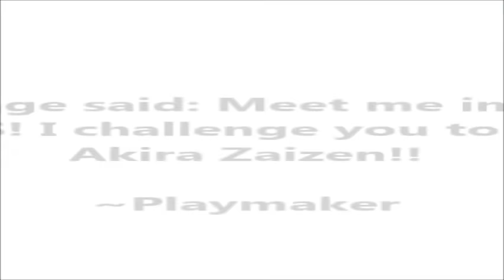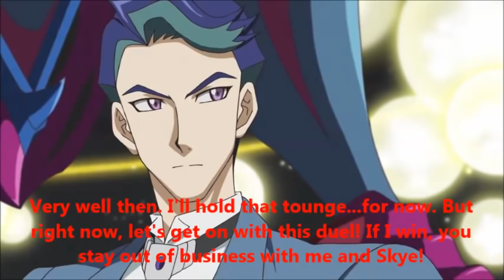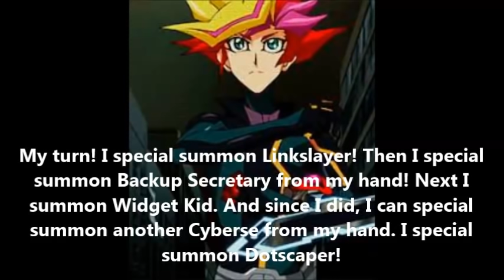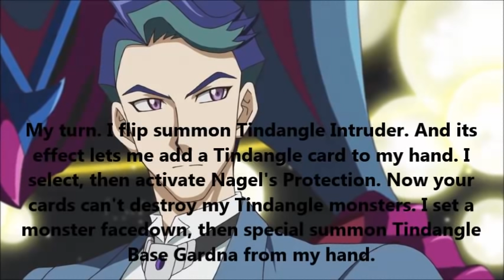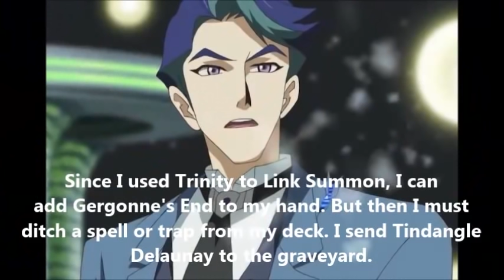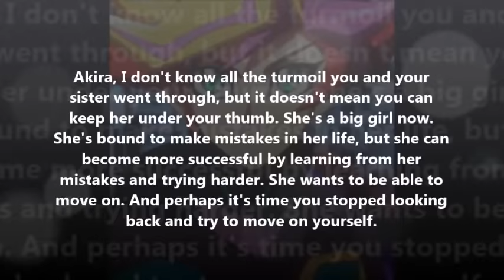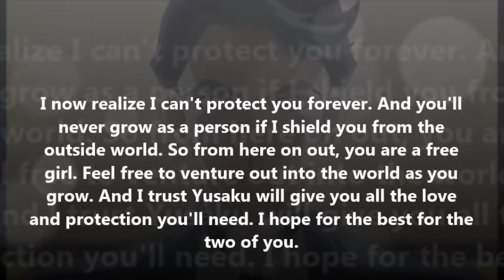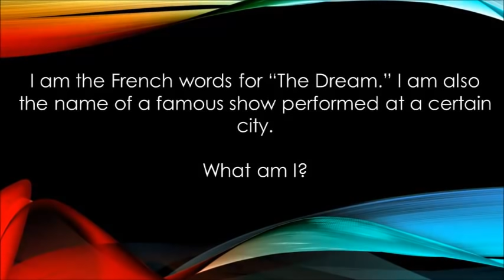Yugioh VRAINS Yusaku & Skye Love Story Part 3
Part 3 is here, and it's a long one! Keep watching til the end to see the first hint on info for the new upcoming Yugioh Love Story movie!!